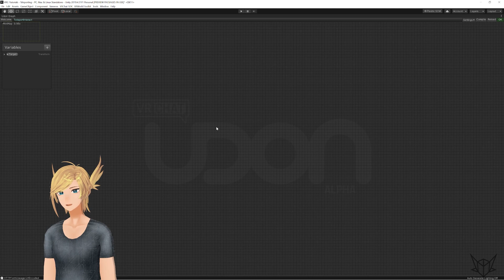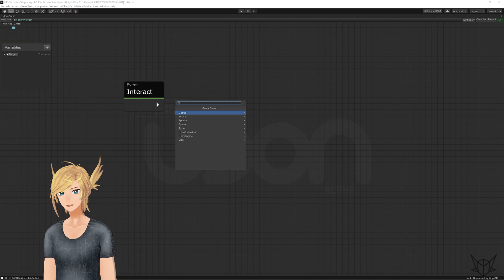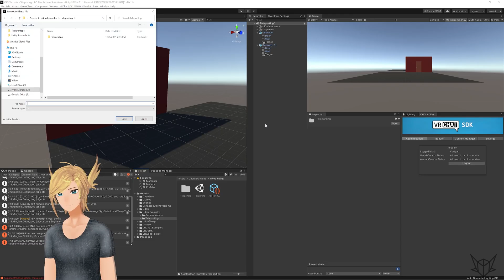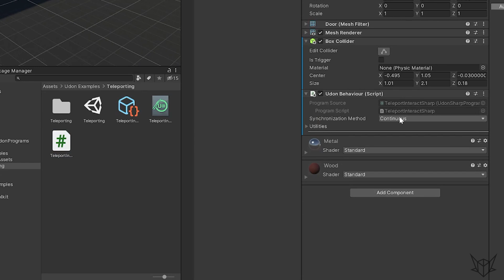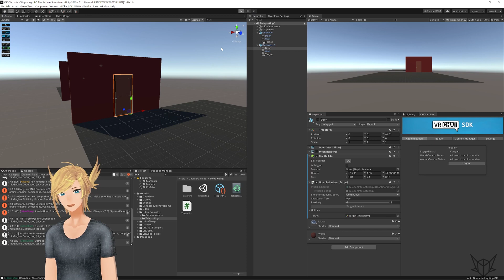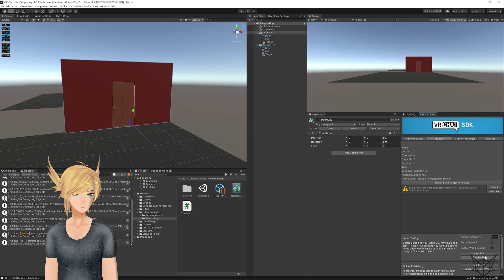Teleporting in 2021 | VRChat Udon Tutorial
My old video for teleporting players in Udon is crap and outdated, so here we are with a brand new demo on teleporting players in VRChat.
I've had some technical problems with my avatar program, but I've swapped to VSeeFace for now and am using my new avatar.

00:00 - Intro
00:54 - Udon Graph
03:07 - Graph Test
04:13 - Udon Sharp
05:54 - U# Test